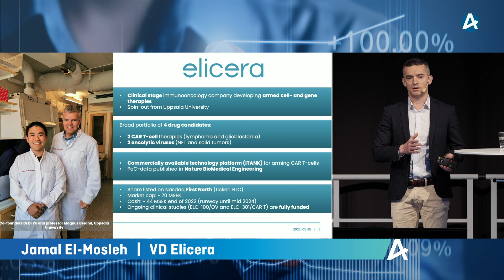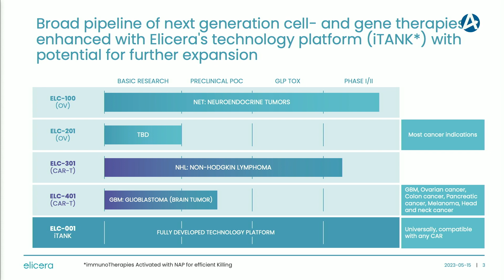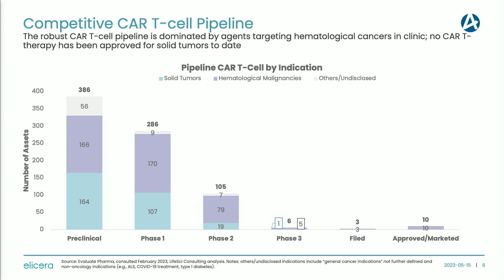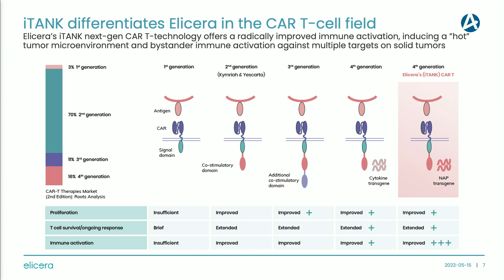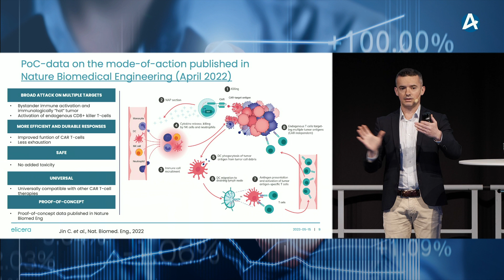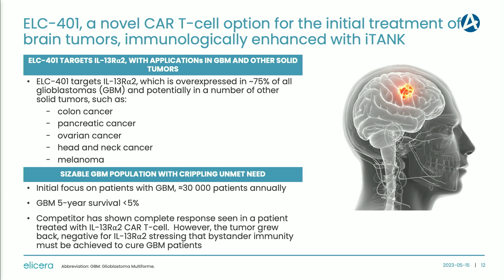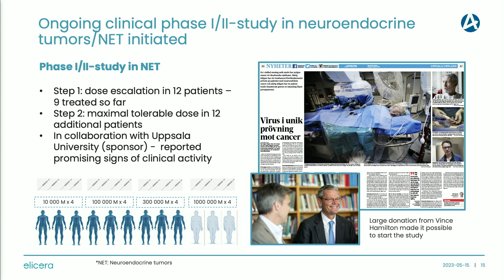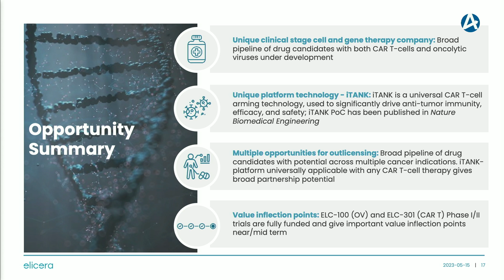Elicera - Aktiedagen Göteborg 15 maj 2023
VD Jamal El-Mosleh presenterar bolaget.